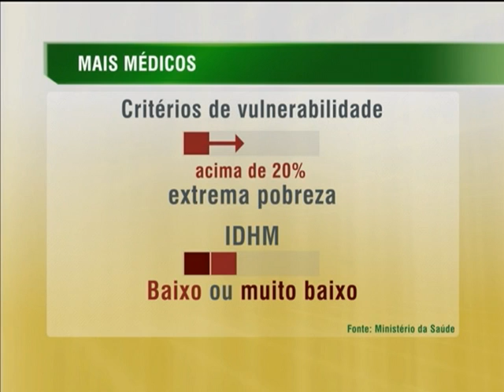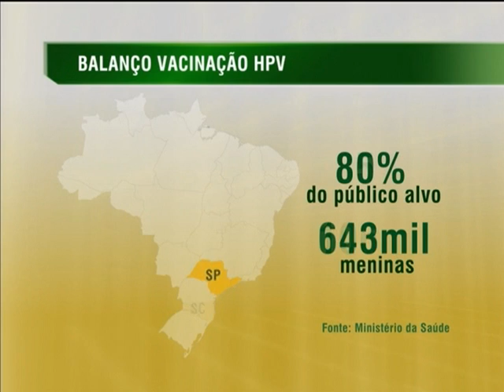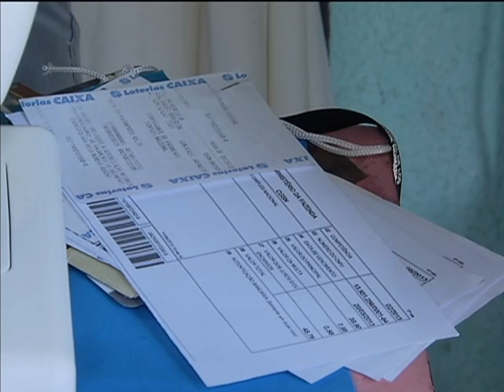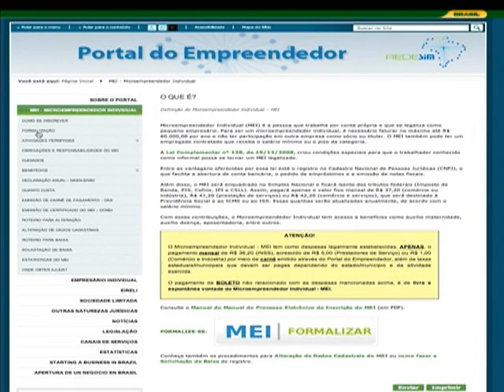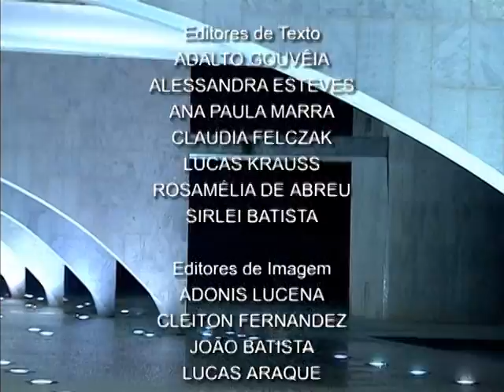Jornal NBR NOTÍCIAS na íntegra - 1 de abril